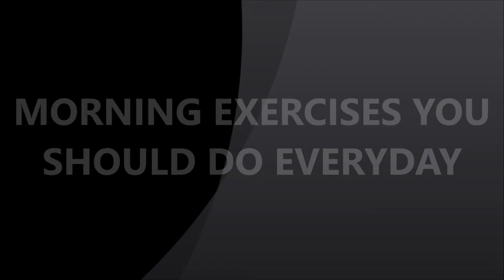BASIC EXERCISES YOU SHOULD DO EVERY MORNING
Camera: Nikon B700 & Mi A2